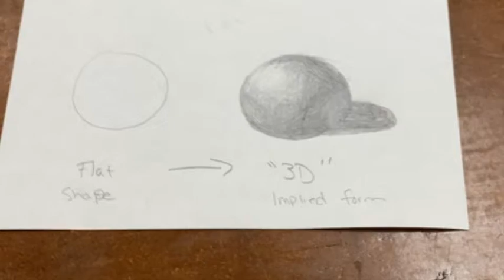Shade a Sphere